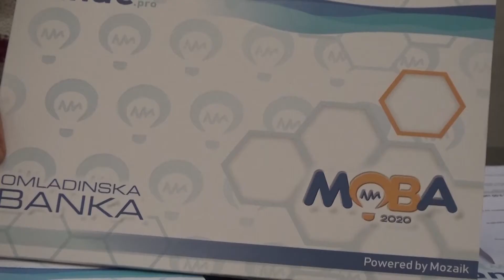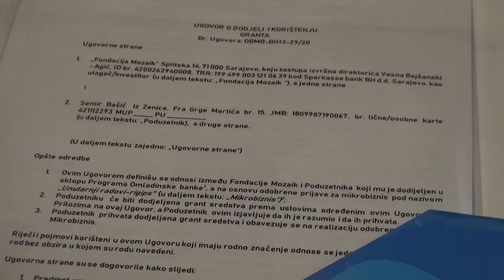PODRŠKA MIKRO BIZNISU